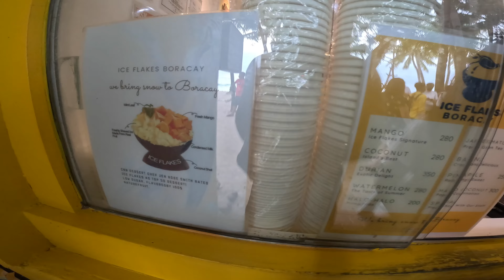ICE Picking in Boracay, Philippines 4K 🇵🇭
ICE FLAKES Borcay is perfect on a hot day especially with coconut and a bonus of mango. It reminds of a shave ice but way better with the natural flavors of this tropical goodness.  I was not able to do an on camera mukbang and review since I had an allergy attack.. Out of no where, my eyes started watering, runny nose and a cough.  After eating the desert we found a pharmacy and was able to pick some allergy medicine.  This left me with a nagging cough for the duration of the trip and also had to take cough medicine.

After, went to pick up a pasalubong (souvenir) for my Nephew at Pick & Match.  Found a cool place that did laser engraving which I thought would be a cool gift for my the Future MD.  Check out the process as the use of photoshop with a laser engraver was able to carve out the tumbler.